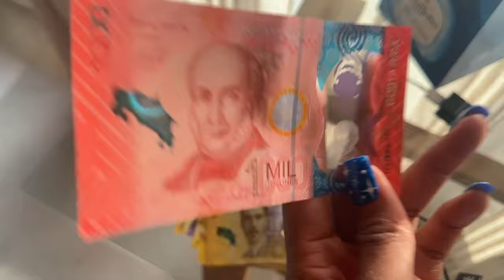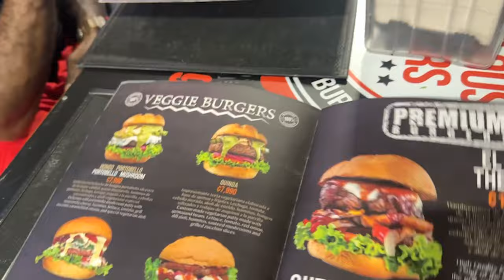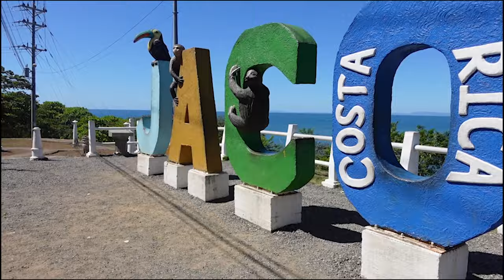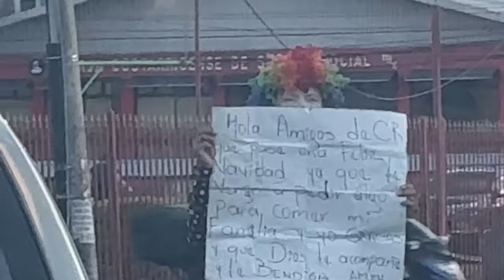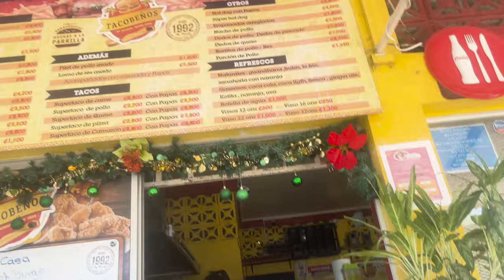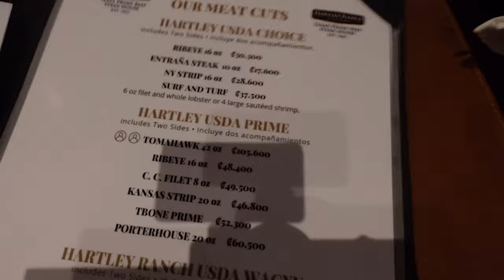COSTA RICA|SAN JOSE| JACO BEACH: CHRISTMAS 2023:RESTAURANTS/HORSEBACK RIDING/ORANGE PUB+4 WHEELER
Come sit with us to watch us enjoy our Christmas family vacation to Costa Rica for 7 days. We toured San Jose and stayed in Jaco Beach due to the weather being warmer. This was a very relaxing vacation with beautiful sunsets daily. We also visited some great food locations you should check out upon your visit.

0:00 Costa Rica Intro
0:30 Airport Frenzy
2:21 Airplane/ Airport Chronicles
3:13 Mall Run (City Mall)
7:37 1st Airbnb Tour
9:00 Feeding me Sushi
10:54 Real horseback riding
12:57 Burger Talk
14:16 Road to 2nd BnB
18:06 Taco Tuesday
19:53 2nd Airbnb Tour
20:55 Terrorized by my Mom
23:17 BBQ/ Pool Party
26:57 San Jose, Costa Rica
29:53 Orange Pub Nightclub
30:55 JACO beach ATV riding
32:39 Hartley Ranch Restaurant
34:52 OZ Hotel& Pool Bar (Hip Hop Music)
35:47 Merry Christmas

Thank you for the beats:
Beat Produced By Bj Bangerz